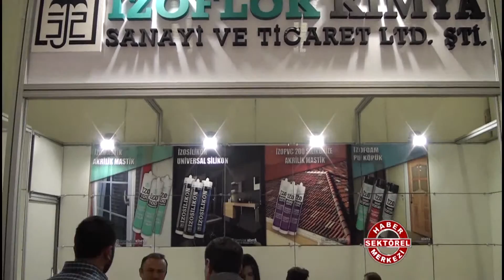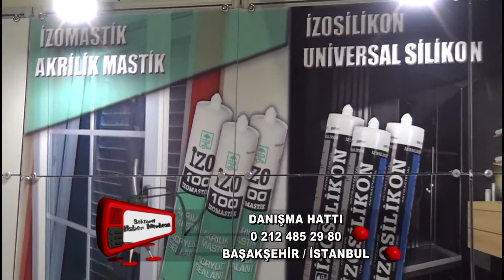İzoflok Kimya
İzoflok Kimya hakkında bilgi almak için video'yu inceleyebilirsiniz